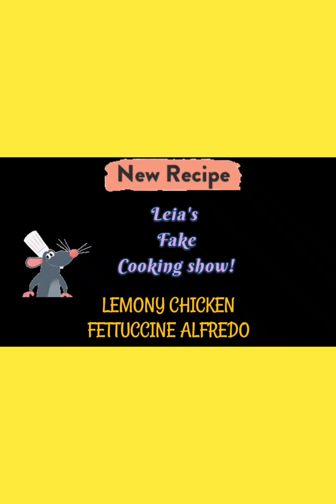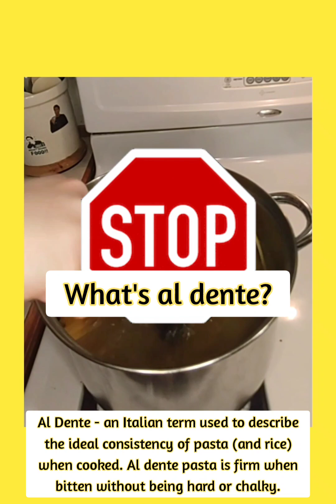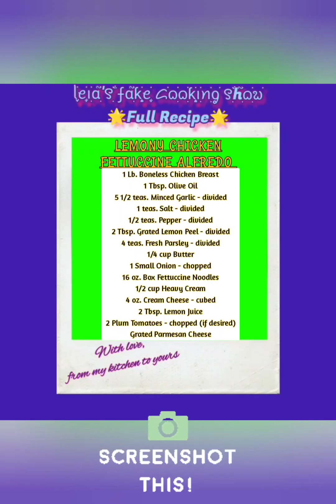Lemony Chicken Fettuccini Alfredo RECIPE - Leia's Fake Cooking Show!